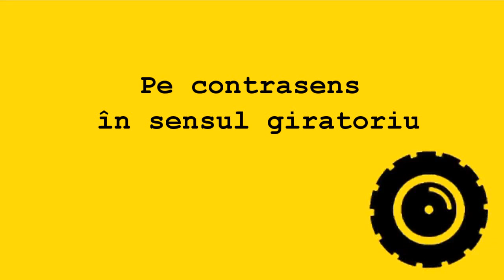Pe contrasens in sensul giratoriu | Bacau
Un microbuz pe contrasens - nu a mai inconjurat sensul giratoriu.